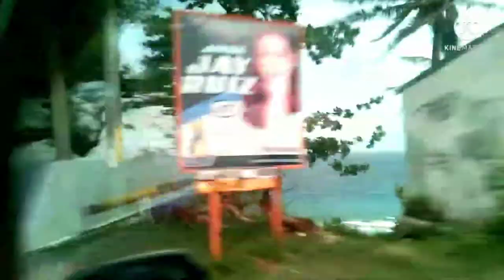fishing AC tilapia barili cebu & m8t smith in carcar